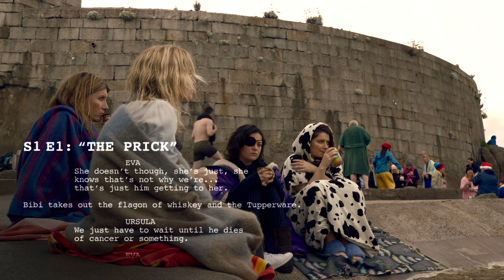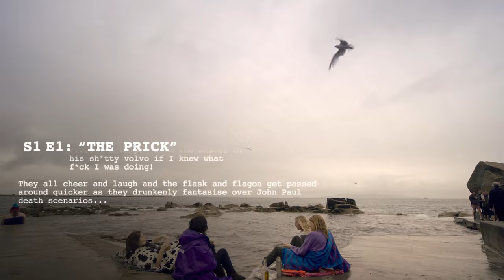Bad Sisters — Garvey Sisters Talk at the Forty Foot | Scene Read | Apple TV+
From script to screen, see how the Garvey sisters brought this scene to life as they discuss how they might murder their other sister's husband, whom they affectionately call The Prick. Bad Sisters is now streaming on Apple TV+

A delicious blend of dark comedy and thriller, “Bad Sisters” follows the lives of the Garvey sisters, who are bound together by the premature death of their parents and a promise to always protect one another.  The series stars Sharon Horgan, alongside Anne-Marie Duff (“Suffragette,” “The Salisbury Poisonings”), Eva Birthistle (“Brooklyn,” “The Last Kingdom”), Sarah Greene (“Frank of Ireland,” “Dublin Murders”) and Eve Hewson (“Behind her Eyes,” “The Luminaries”) as the Garvey sisters.